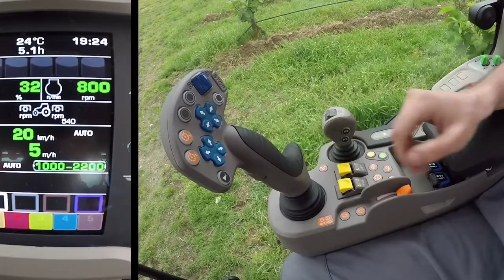SAME Frutteto CVT S - Gestion de la transmission CVT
Quelques gestes simples pour configurer le Frutteto CVT avant de commencer le travail.